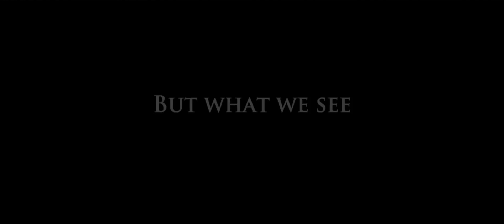"The Extraordinary" - Inspirational & Motivational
The disciples came up and asked, “Why do you tell stories?”
- Matt 13:10 (The Message)

Featuring: Abraham Lincoln, Albert Einstein, Winston Churchill, Michael Jackson, Pepé, Colonel Harland David Sanders, Jesus Christ, Dietrich Bonhoeffer, Frederick Douglass, Peter, Dwayne King, Brother Andrew, Billy Graham, Russell Wilson, Mother Teresa, Nate Saint, Dr. Gary Parker, John Wycliffe, Saint Patrick, Eric Liddell, Sam Childers, Benson Henderson, Sgt Q (Qmissions.org / Operation restore hope), and many others
▌ Produced by Knok Studio ▌
Knok Studio is an award winning non-profit studio that mobilizes talented film makers and connects them with non-profits who need media.